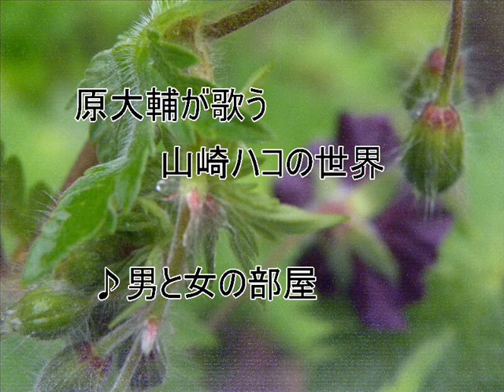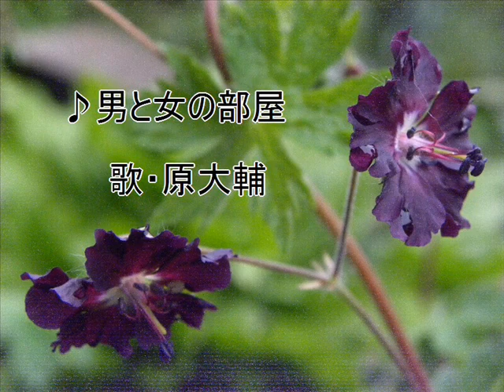原大輔 ♪男と女の部屋.wmv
山崎ハコの世界を歌います。